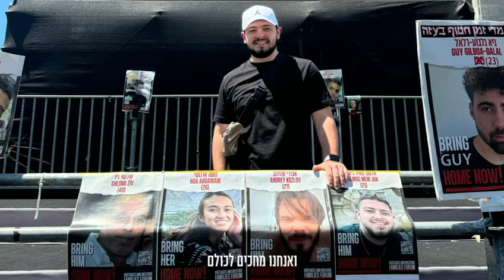אלמוג מאיר ג'אן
‏סרטון וידאו מדוברות מטה החטופים